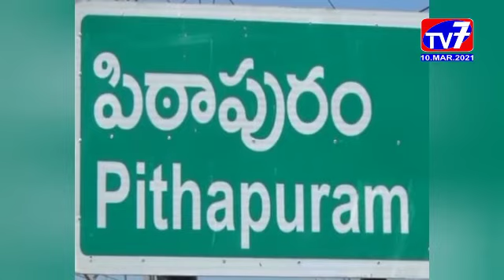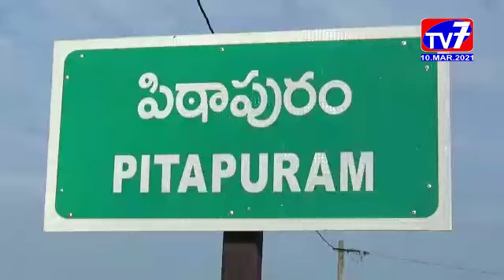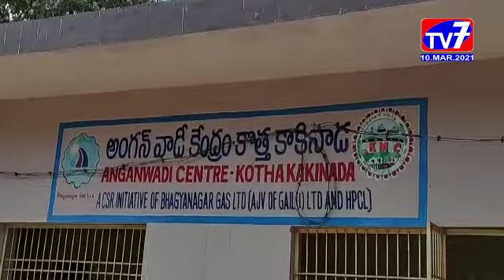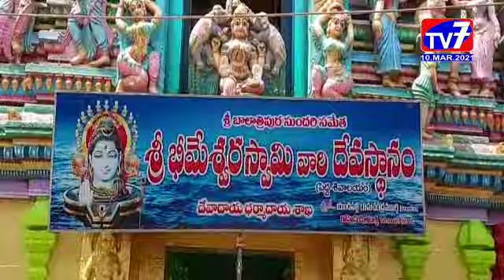TV 7 NEWS BULLETIN ,10,MARCH, 2021 EAST GODAVARI TV7